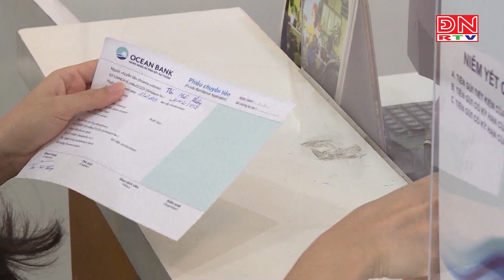Điều chỉnh Thông tư 06: NHNN tiếp tục xem xét các giải pháp kiểm soát rủi ro